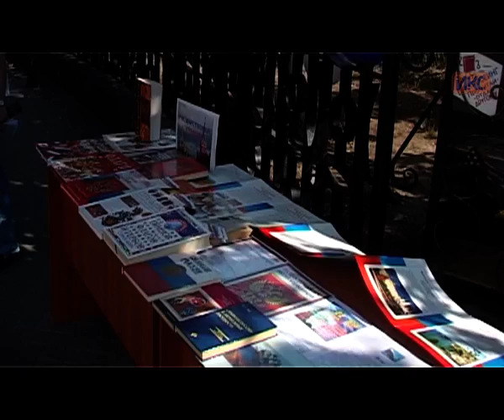В Севастополе отметили День Государственного флага России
Авто- и велопробеги, творческие конкурсы, концертные программы. По стране 22 августа прошли сотни мероприятий посвященных Дню Государственного флага России. Как в Севастополе отметили праздник — в материале наших журналистов.